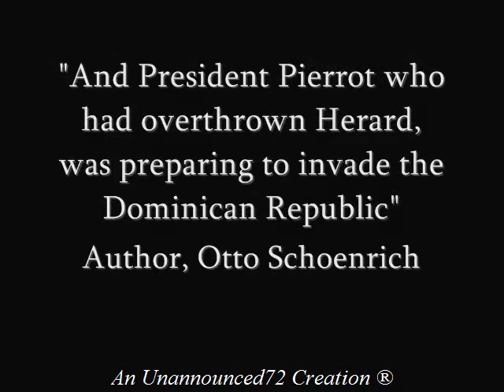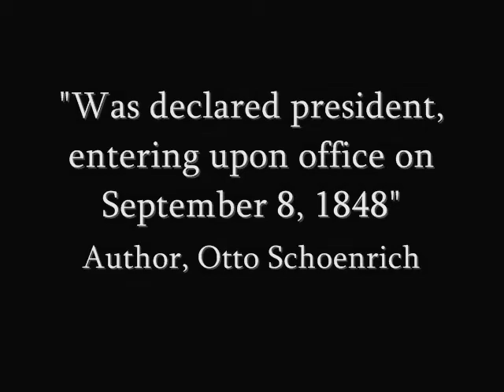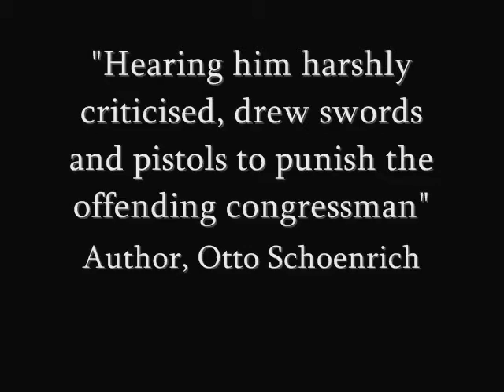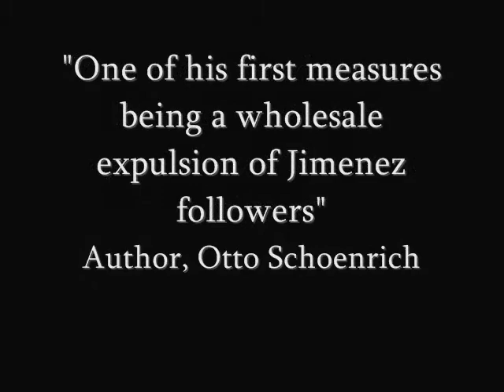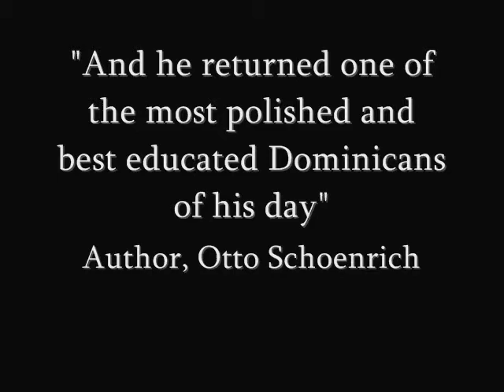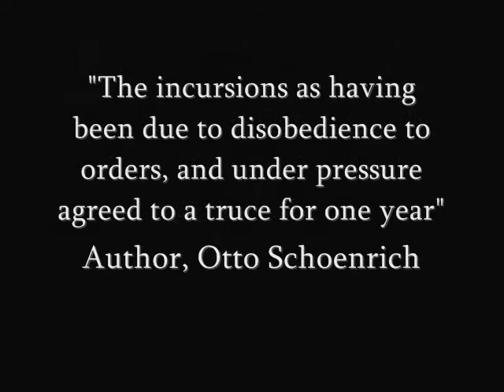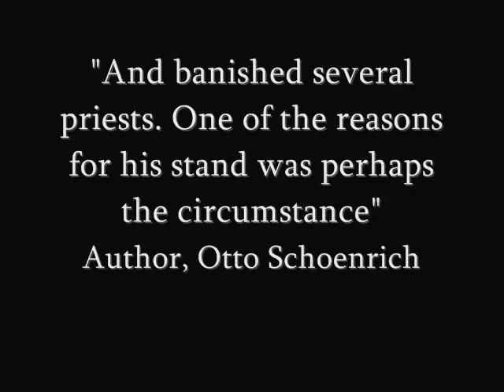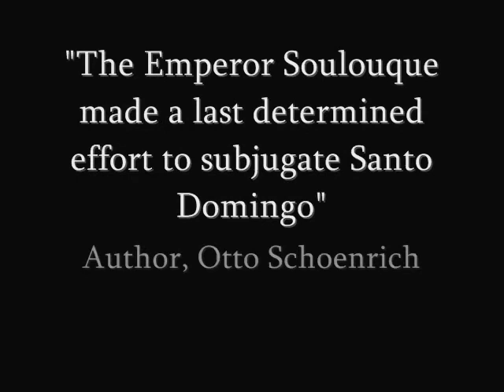Dominican Republic History Part-16